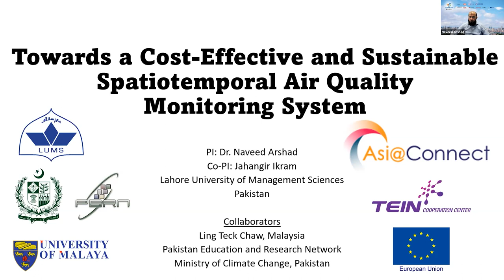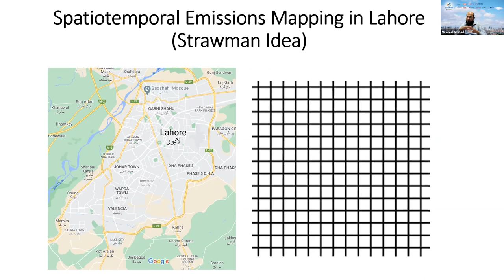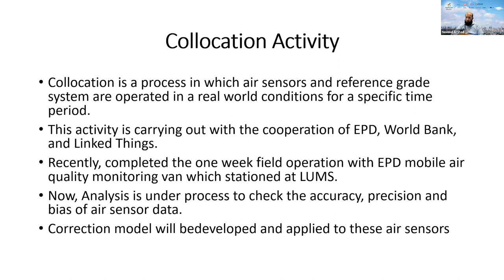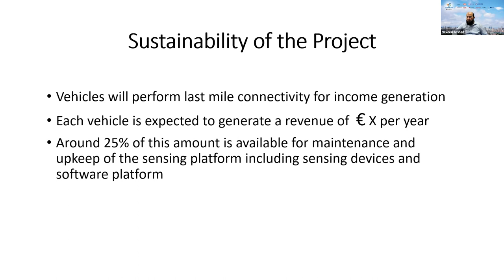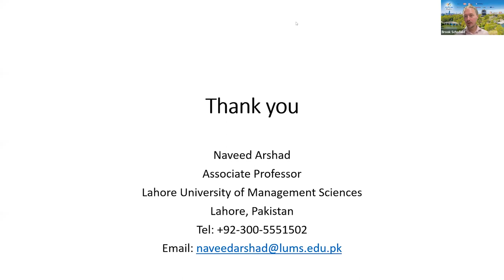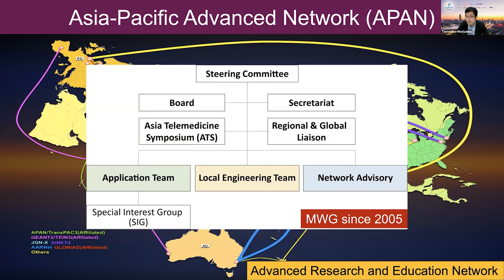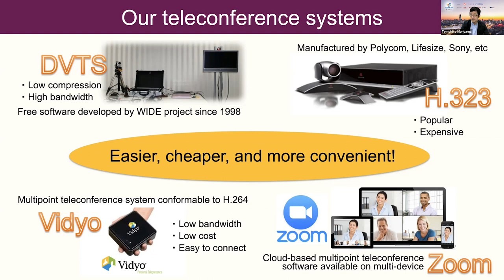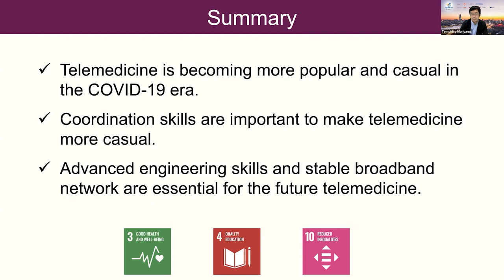APAN 54 Day 4 Plenary & Working Group Sharing Session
Plenary Title by Dr. Naveed Arshad :The countries in South Asia face a grand challenge of air quality deterioration. Several steps are needed to improve air quality. However, the absence of reliable air quality data creates a challenge in developing an optimal plan for improving air quality. Most countries in the region cannot afford expensive reference grade air quality monitoring systems. Even if they afford to install a few, long term maintenance and calibration of such systems remains a challenge. Our project uses low-cost sensors to measure air quality. Rather than stationary sensors only, we have developed portable sensors that can be fitted on vehicles. When vehicles move around, the sensors transmit air quality readings from several locations. This not only reduces the overall sensor count but provide other ways to develop a sustainable model for the long-term viability of such sensors. In this talk, we will discuss the challenges and some solutions for developing a viable spatiotemporal air quality monitoring system.

Working Group Sharing Session : Tomohiko Moriyamma, Medical Working Group Chair
Title : Telemedicine before, during, and beyond the pandemic